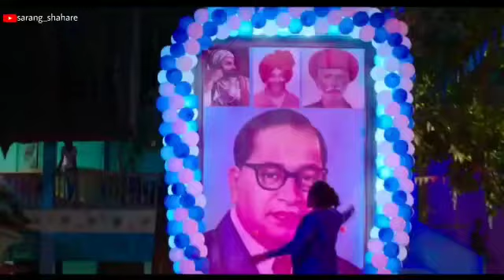jai bhim status 🙏 bhim Jayanti coomin soon